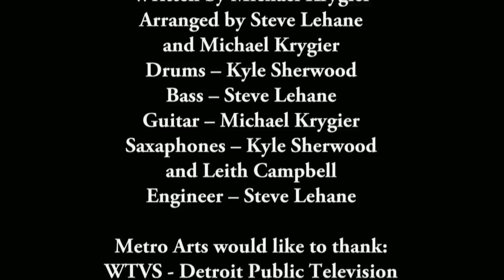MetroArts Detroit 409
On this show, we’ll highlight the original beauty of jazz, the artistry of movie make-up, and edgy contemporary dance from around the Metro Detroit area.  Our guests include jazz saxophonist and songwriter Cameron Cullers, special effects make-up artist Donna Terwilliger, and dance instructor Kristi Faulkner and her dancers will perform two pieces in-studio.